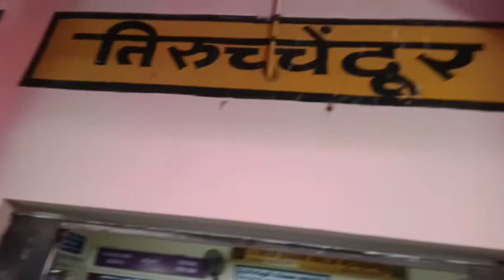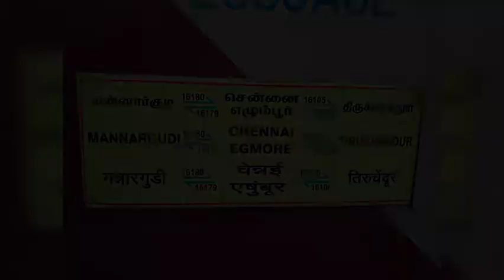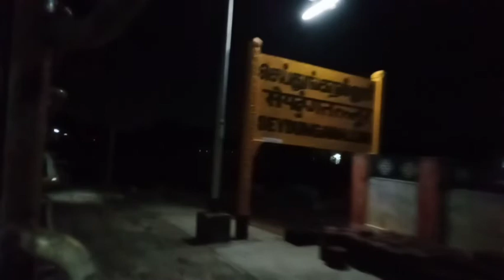🚂 CHENDUR EXPRESS TRAVEL VLOG!!! TIRUCHENDUR TO TIRUNELVELI SHORTS JOURNEY|| 1 hrs 45 min only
16106 TIRUCHENDUR TO CHENNAI EGMORE CHENDUR EXP 🔥 TIRUCHENDUR TO TIRUNELVELI SHORTS JOURNEY 😍

16106 TIRUCHENDUR TO CHENNAI EGMORE CHENDUR EXP FULL VIDEO COMING SOON ❣️ TCN TO MS

16106 TIRUCHENDUR TO CHENNAI EGMORE CHENDUR EXP 🔥

TIRUCHENDUR TO TIRUNELVELI JOURNEY VIA.

TIRUCHENDUR  : 7.10 PM
(திருச்செந்தூர்)

KAYALPATTIAM    : 7.20 PM
(காயல்பட்டிணம்)

ARUMUGANERI  :  7.26 PM
(ஆறுமுகனேரி)

KURUMBUR  : 7.33 PM
(குரும்பூர்)

NAZARETH  : 7.43 PM
(நாசரேத்)

SRIVAIKUNTAM   : 7.55 PM
(ஸ்ரீவைகுண்டம்)

SEYDUNGANALLUR   : 8.08 PM
(செய்ட்ங்காநல்லூர்)

TIRUNELVELI JN                   : 8.45 PM
(திருநெல்வேலி சந்திப்பு)

ENDS  KM. 61

JOURNEY DATE : 11/06/2022 (SATURDAY)